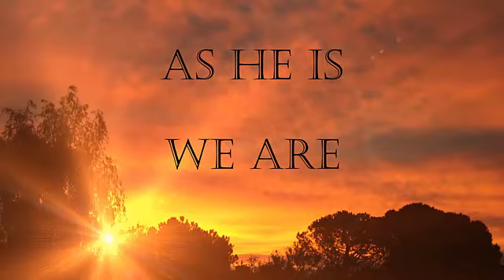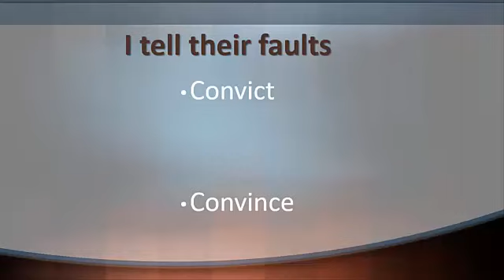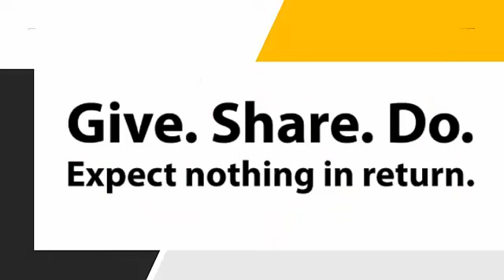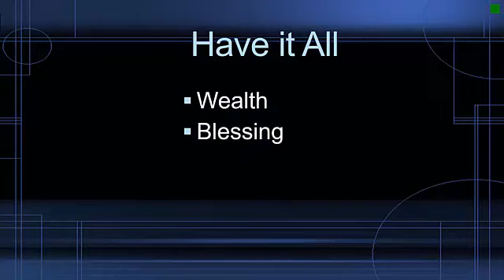SFJ Comforted Cheered Encouraged Bible Video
Positive Uplifting Christian Video on Love.  Catch Smiles for Jesus Flicks click or tap Follow I AM. Share and Care. Future words of Jesus Emanuel on the way.